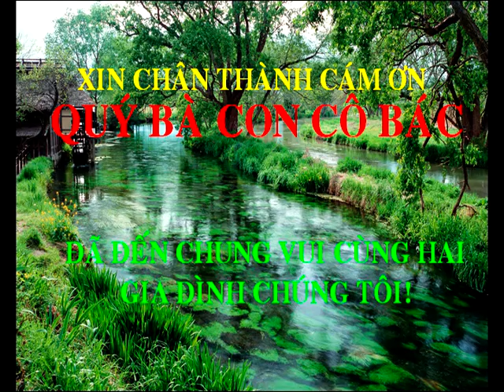2008 [16.03] Clip hình ảnh Đám hỏi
Clip hình ảnh Đám hỏi của thợ chụp